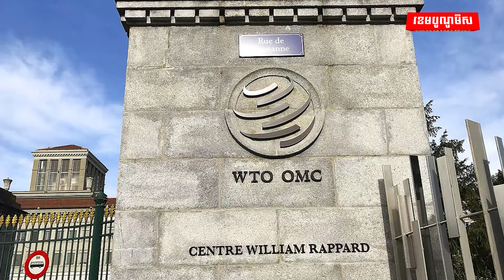ថៃ កំពុងចាត់វិធានការចាំបាច់នានា ដើម្បីការពារអាជីវកម្មក្នុងស្រុក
ថៃកំពុងតាមដានស្ថានភាពសេដ្ឋកិច្ចអាម៉េរិកយ៉ាងយកចិត្តទុកដាក់ និងកំពុងចាត់វិធានការចាំបាច់នានាដើម្បីការពារអាជីវកម្មក្នុងស្រុក